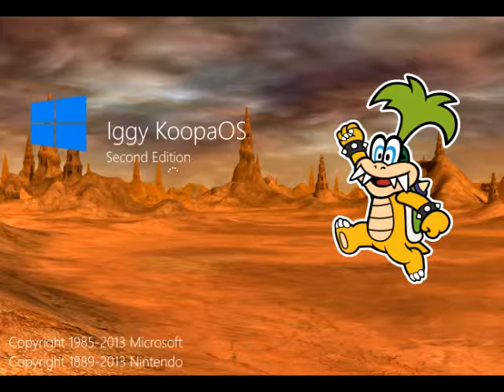Iggy KoopaOS History (Part 1)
Купалинг Игги Купа из игры Super Mario Bros 3